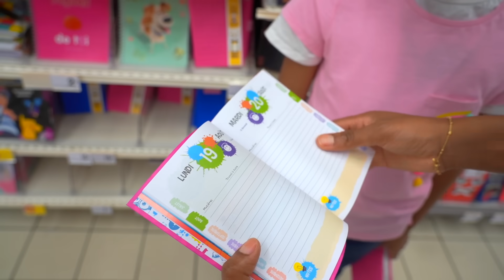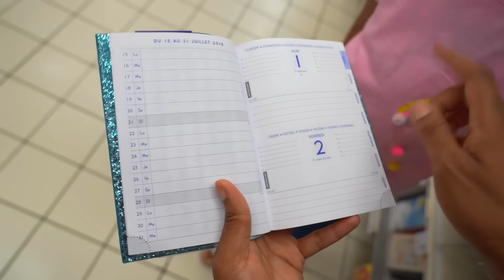Chasse aux Fournitures Scolaires 2020 Rose vs Bleu ! Verity back to school challenge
CHASSE AUX FOURNITURES SCOLAIRES 2020 - BACK TO SCHOOL .

La rentrée scolaire 2020 est bientôt la, il est temps de préparer les fournitures scolaires pour la rentrée scolaire. Verity et sa maman vont faire La Guerre des Fournitures Scolaires ! Rose vs Blue ! Back to School Wars !

Tout en cherchant des fournitures scolaires, Verity insiste pour que Chelsea s'inscrive à l'école et devienne élève, même si elle est déjà adulte. Chelsea résiste, mais Verity la convainc que ce sera amusant et qu'elle aura un professeur gentil et se fera des amis. Verity utilise diverses astuces pour persuader Chelsea d'aller à l'école. Elles font une compétition pour trouver les fournitures scolaires les moins chères, et finissent par acheter un grand cahier de 96 pages et un ensemble de cinq petits cahiers pour économiser de l'argent. Elles choisissent également des classeurs rigides avec des anneaux. Verity montre à Chelsea comment enlever les étiquettes et écrire sur l'autre côté pour organiser les documents.

Tout en faisant leurs achats, Verity et Chelsea discutent de ce qu'elles aiment pendant les vacances. Verity suggère qu'elles retournent à l'école pour la réalité et que cela pourrait être amusant. Chelsea est réticente à l'idée d'aller à l'école, mais Verity la convainc de le faire. Verity explique que ce sera amusant pour Chelsea d'avoir un professeur gentil et de se faire des amis. Elle lui promet également qu'il y aura des toboggans et des balançoires à l'école, ainsi que des cerceaux.

Chelsea est préoccupée par le fait qu'elle est une adulte et qu'elle ne pourra pas se faire des amis à l'école. Verity la rassure en disant qu'elle sera gentille et que tout le monde sera son ami. Elles discutent également de ce qu'elles feront pendant les pauses déjeuner et Verity suggère qu'elles essaient d'être les premières à se servir pour pouvoir avoir les aliments les plus désirables, comme les patates.

Verity et Chelsea font ensuite une compétition pour trouver les fournitures scolaires les moins chères. Verity propose une petite difficulté supplémentaire, en disant que l'une d'entre elles doit acheter tout en rose et l'autre en bleu. Verity gagne la compétition et choisit le rose, tandis que Chelsea prend le bleu.

Il est important d'essayer de nouvelles choses et d'écouter les conseils de nos amis, même si cela peut sembler difficile ou effrayant au début. En essayant de nouvelles choses, nous pouvons découvrir de nouveaux intérêts et nous ouvrir à de nouvelles expériences. De plus, travailler en équipe peut nous aider à atteindre nos objectifs et à économiser de l'argent en faisant preuve de créativité et en cherchant des solutions ensemble. Enfin, il est important de faire preuve de gentillesse envers les autres et de les encourager à sortir de leur zone de confort pour découvrir de nouvelles opportunités.

Fournitures Scolaires Rose vs Fournitures Scolaires Bleu